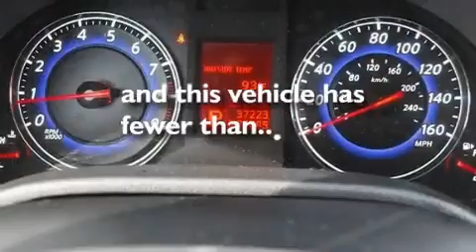Preowned 2008 Infiniti G35 Sedan Ft. Worth TX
Year: 2008
 Make: Infiniti
 Model: G35 Sedan
 Engine: V6 3.5L
 Trans.: Automatic
 Exterior: Liquid Platinum
 Miles: 37,006
 Interior: Black

 Pre-Owned 2008 Infiniti G35 Sedan Ft Worth TX